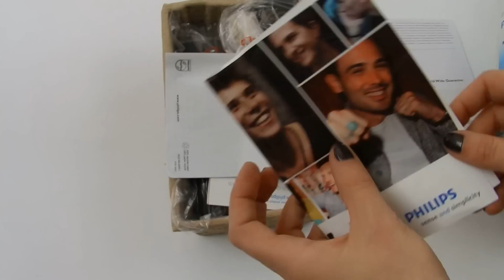Триммер Philips QC5115 | unboxing